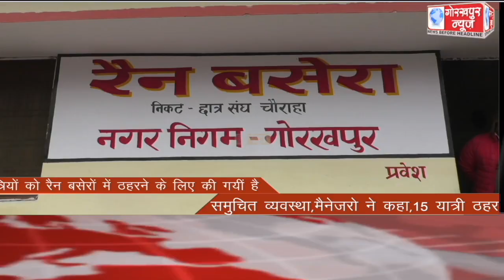GORAKHPUR NEWS Headlines 17-01-2022